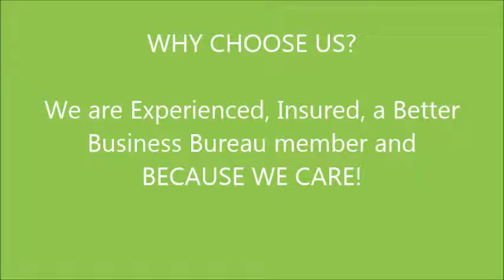Pest Control Austin Bug Guys Pest Control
We are always available to answer any questions or address any pest control concerns.  With years of pest control experience, our certified applicators and technicians are just a phone call away. Se Habla Espanol! We VALUE your business!